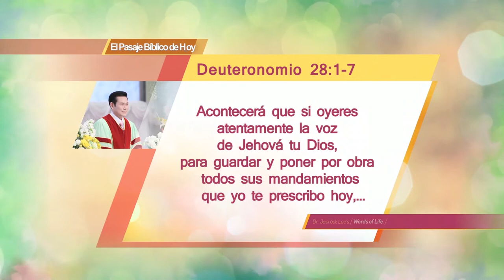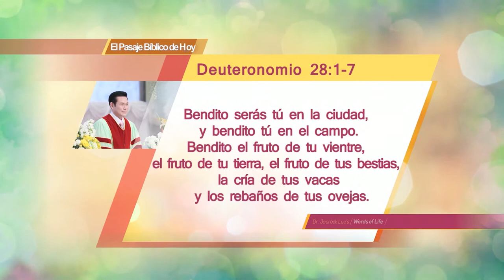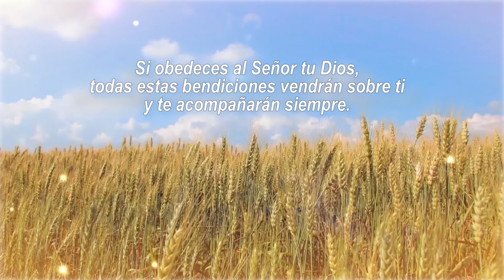13. Bendiciones de la Obediencia | Dr. Jaerock Lee - Iglesia Manmin